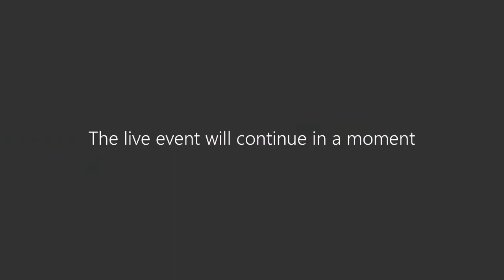Program Spotlight Virtual Lounge: Law and Legal Studies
Learn more about your program of choice during this engaging and interactive virtual information session with a professor and a current student!

Featuring: Law and Legal Studies